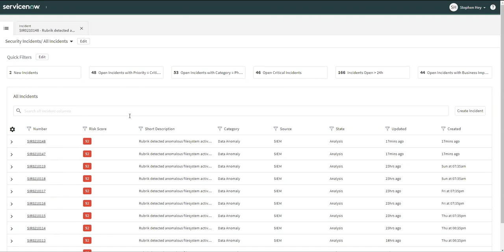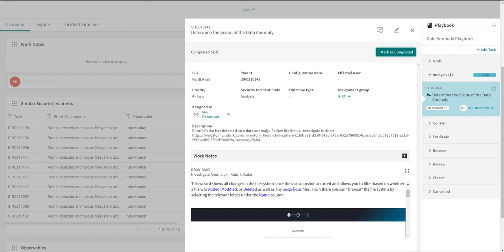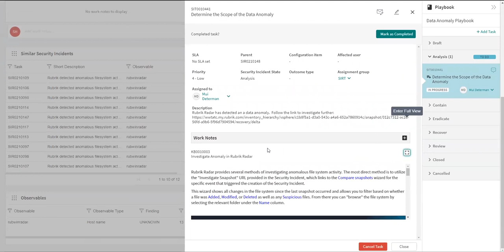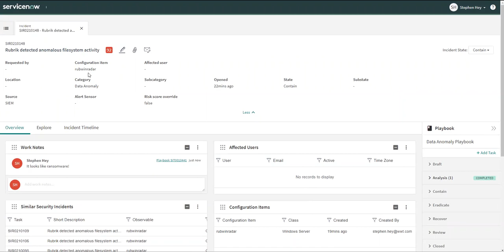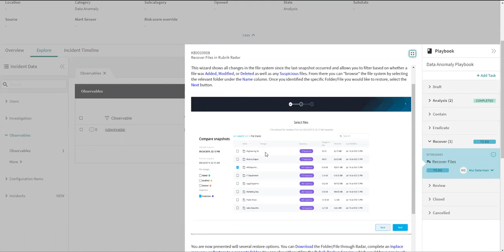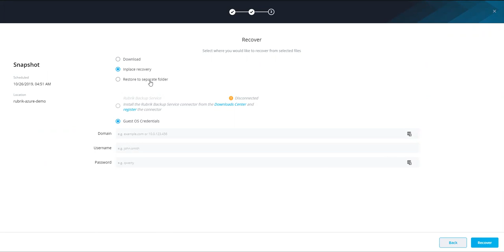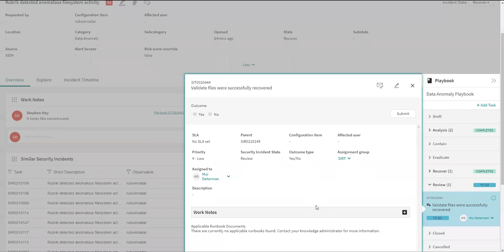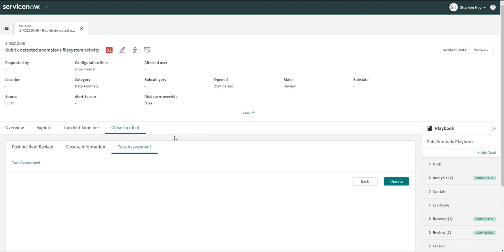Ransomware Defense with Rubrik Polaris Radar and ServiceNow Incident Response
Check out a demo of how to leverage Rubrik’s Polaris platform to integrate Radar with ServiceNow’s Security Incident Response. With this integration, customers can defend against security threats, such as ransomware, with the following benefits:
- Identify abnormal behavior: ServiceNow will connect to Polaris every hour to check for new alerts on anomalies within your Rubrik environment.
- Diagnose threat impact: Granular recovery and visibility into attack surface means less data loss.
- Quickly restore: Roll back fast. Help save money and employee productivity with 1-click restores.